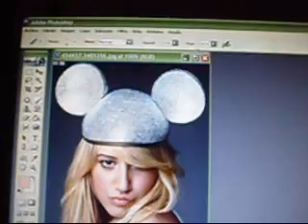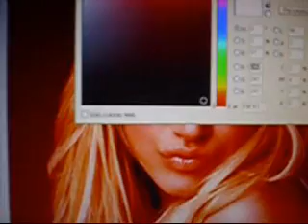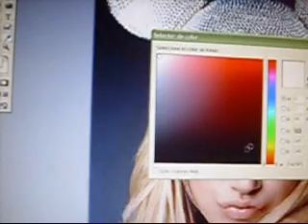Como cambiar el color del pelo con PhotoShop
Si necesitan mas informacion, por favor dejar su pregunta en los comentarios y yo la respondere.